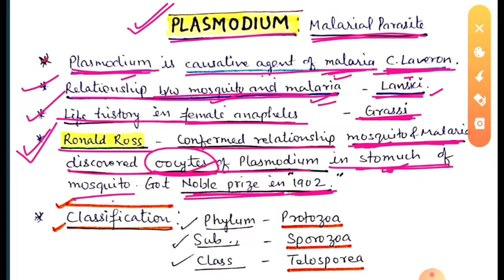Plasmodium: Malarial parasite full lecture || UPTGT PGT BIOLOGY 2020 || plasmodium vivax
TGT PGT full information syllabus and books and Hk

our telegram channel Biology Zone
Only for uptgt PGT biology